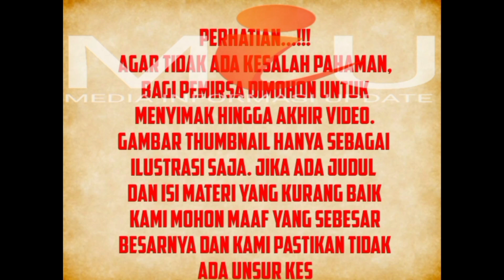Kabar Dvka, KD: Meningg4l Dvnia T3rtabrak Mobil, Rekan Tak Percaya Meningg4l Dengan Cara Trag1s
Kabar Dvka, KD: Meningg4l Dunia T3rtabrak Mobil, Rekan Tak Percaya Meningg4l Dengan Cara Tr4gis.